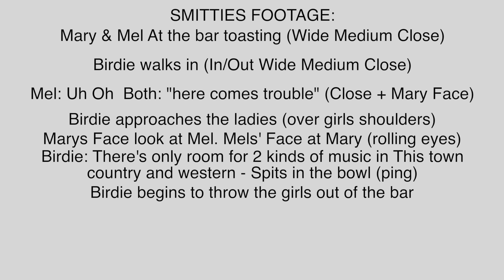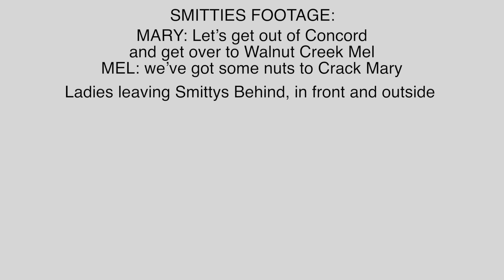Walnut Festival Raw Idea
This video is about Walnut Festival